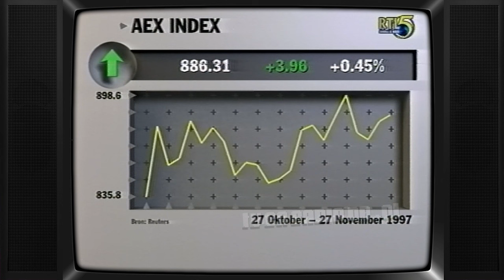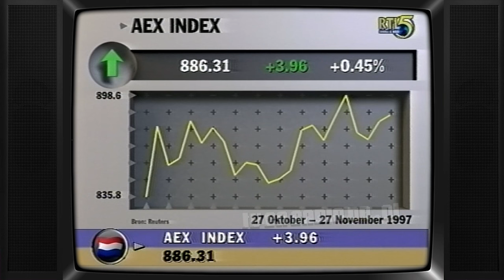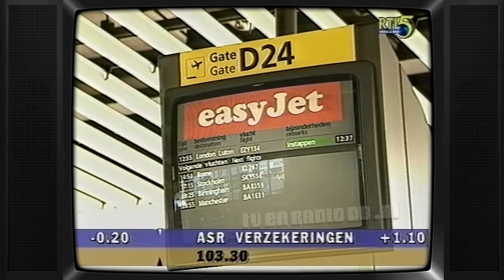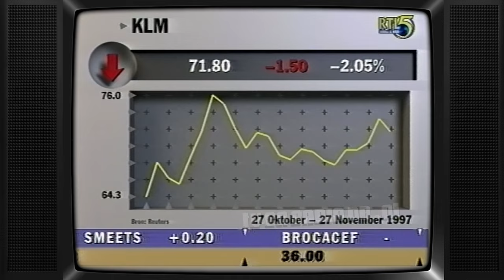TV: RTL5 Business Update (19971127) (6 min, einde mist)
Met dank aan Jeannet & Mario voor het beschikbaar stellen van deze videoband.